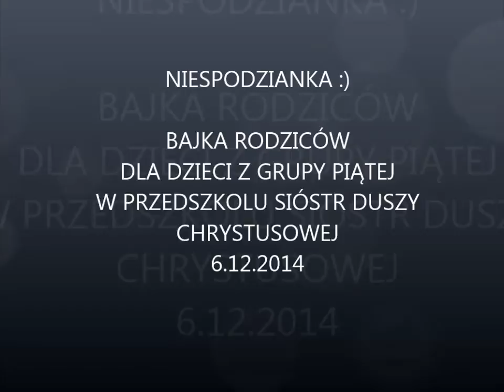Kaczka Dziwaczka 6 12 2014